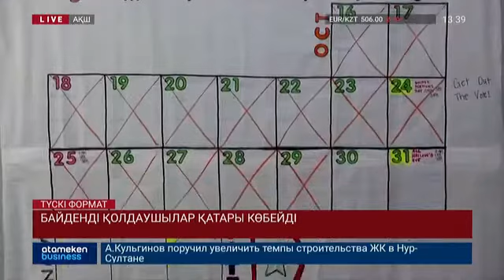БАЙДЕНДІ ҚОЛДАУШЫЛАР ҚАТАРЫ КӨБЕЙДІ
Ертең АҚШ-та да Президент сайлауы болады. Шешуші дауысқа ие штаттарда демократ Байденді жақтайтындар қатары көбейді. Әлеуметтік сауалнама қорытындысы бойынша Трамп қарсыласынан шамалы қалыс қалған.  Бірақ бұл - ол жеңіліс табады деген сөз емес. 4 жыл бұрын Хиллари Клинтон додаға қатысқанда да, халық пікірі осындай болған. Алайда Трамптың жолы болды. Демократтар Трамптың пандемияға қарсы күресті дұрыс ұйымдастыра алмауы, және 230 мыңнан аса адамның коронавирус кесірінен қайтыс болуы Байденнің билікке келуіне  негіз болады деп ойлайды.